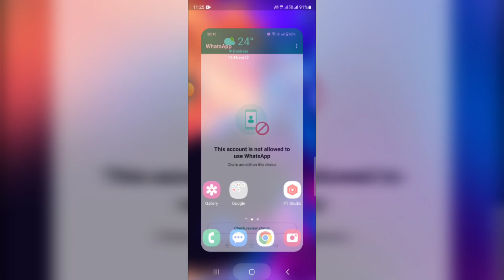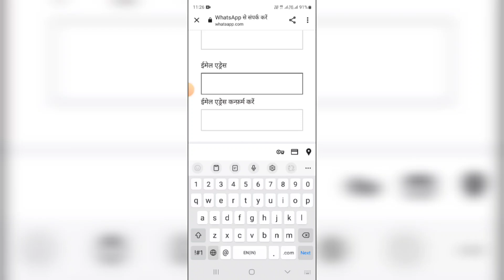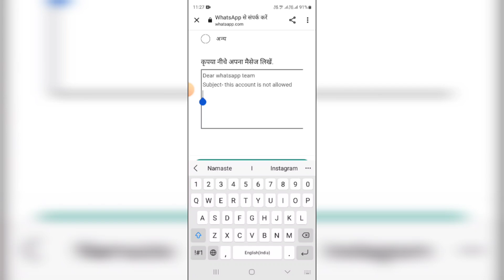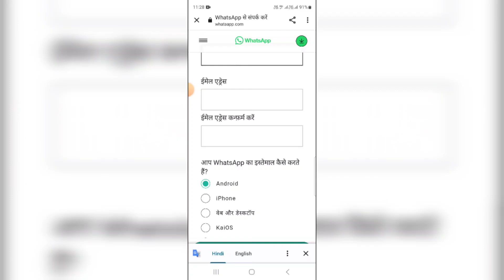this account is not allowed to use whatsapp |this account is not allowed to use whatsapp due to spam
releted searches-
this account cannot use whatsapp ragister new number
whatsapp banned my number solution 2023
whatsapp banned my number 2024